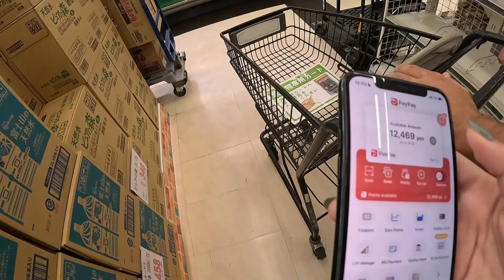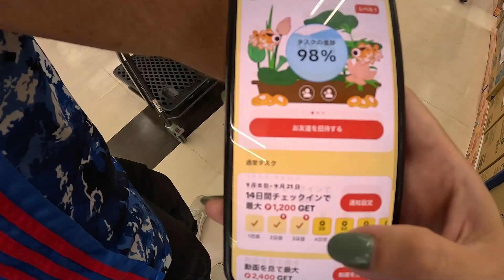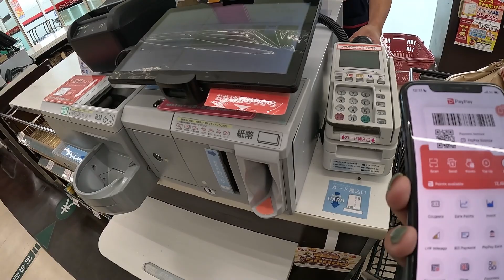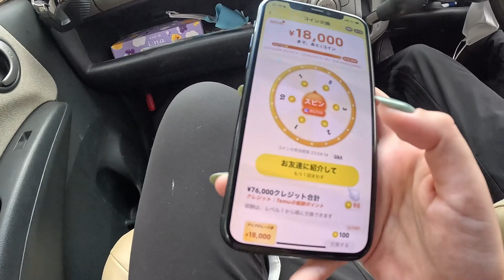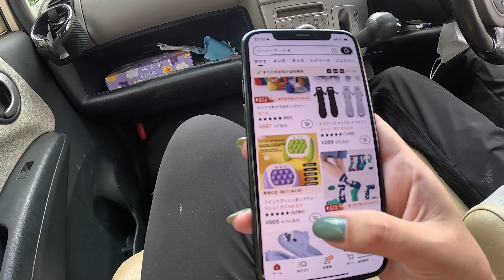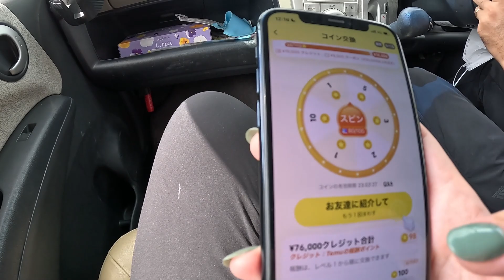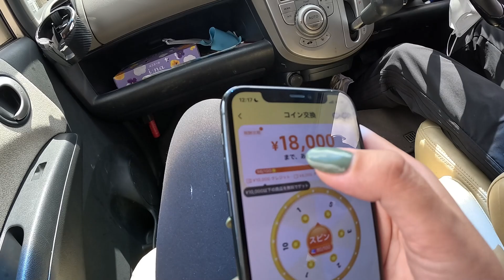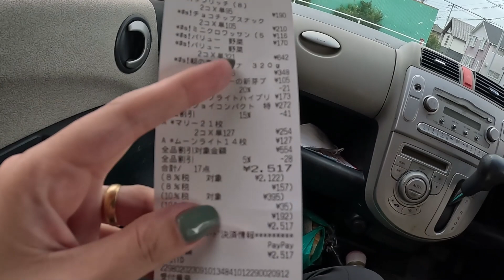FIZ MINHA COMPRA COM O DINHEIRO QUE GANHEI NO APLICATIVO | TOYOHASHI JAPAO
Olá pessoal!

Fizemos a compra da semana com o dinheiro que ganhamos no app, legal né?! Não sei se tem no Brasil, mas aqui no Japão eles estão pagando para novos membros um valor relativamente bom 👏👏👏